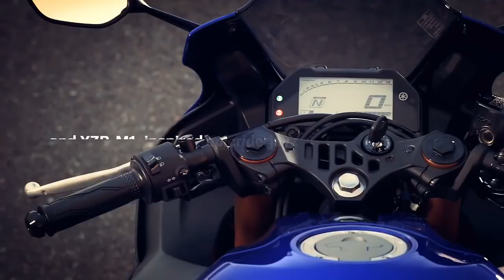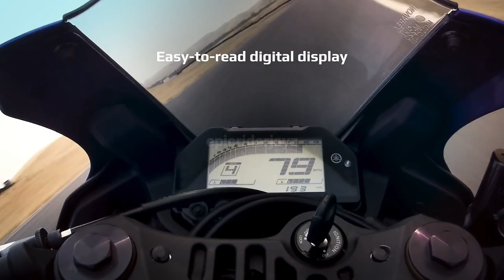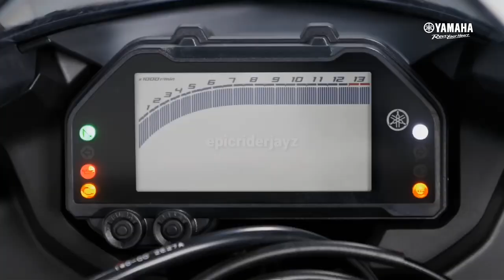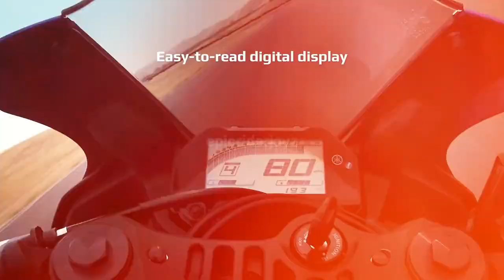New Yamaha R15 Launch Is Here💥| R3 Launch In India 🤩|Under 3.50 Lakhs|More Features|epicriderjayz